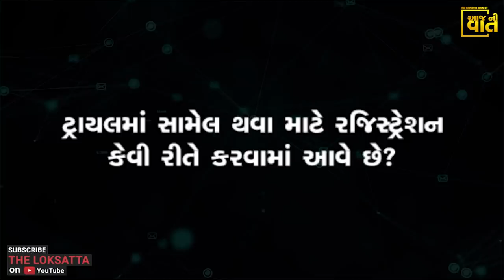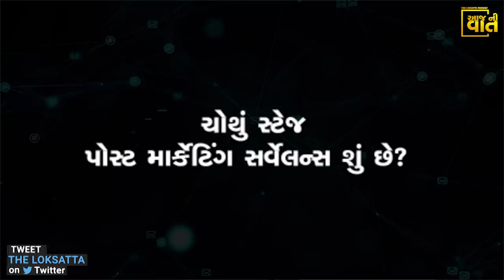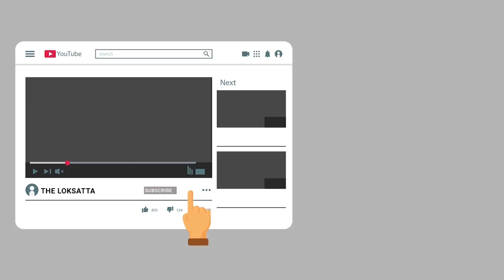India’s First COVID-19 Vaccine “COVAXIN” Human Trials Starts | India started corona vaccine start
India’s First COVID-19 Vaccine “COVAXIN” Human Trials Starts | India started
corona vaccine start